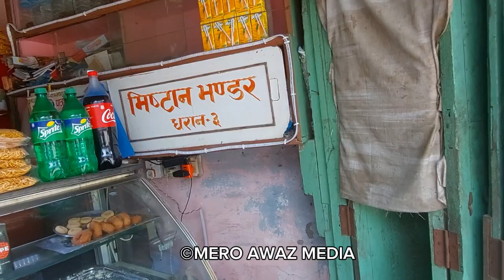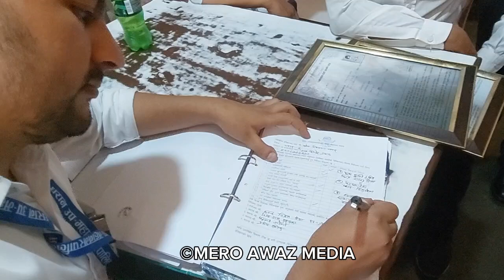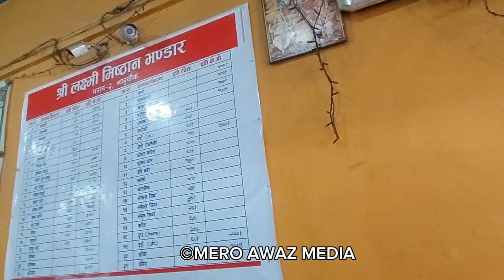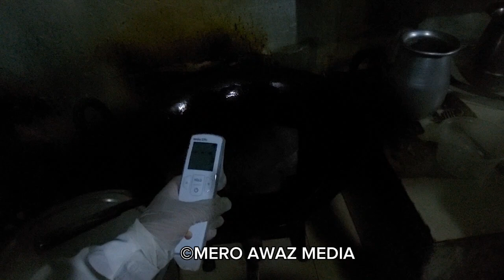उप मेयर बेघाको बजारमा छड्के चेक,फसाद परेपछि यस्तो सजेसन दिए उपमेयरले